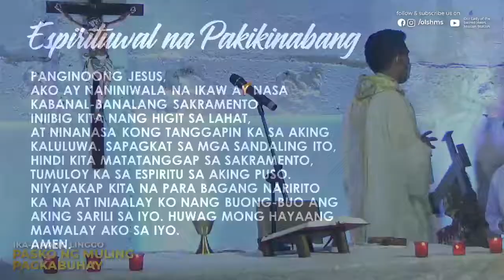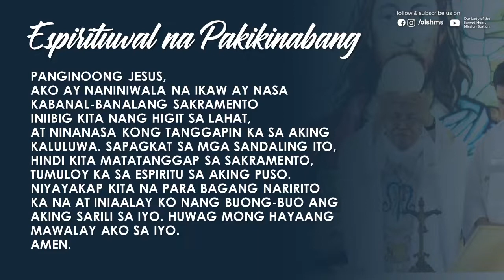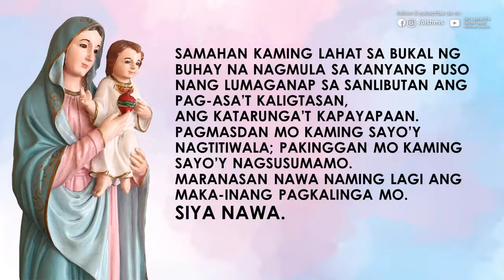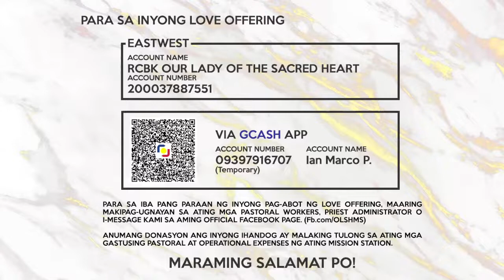5th Sunday of Easter - Tagalog Mass (15 May 2022)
5th Sunday of Easter
15 May 2022
Priest Presider - Rev. Fr. Michael Angelo Dacalos, MSC